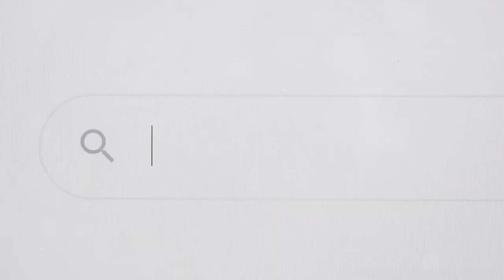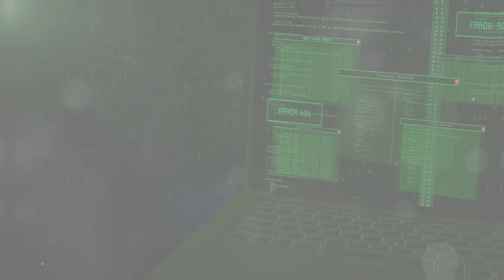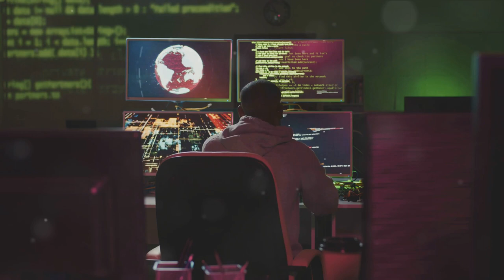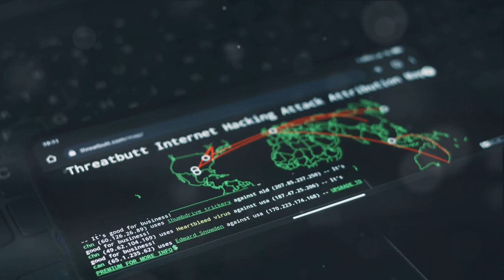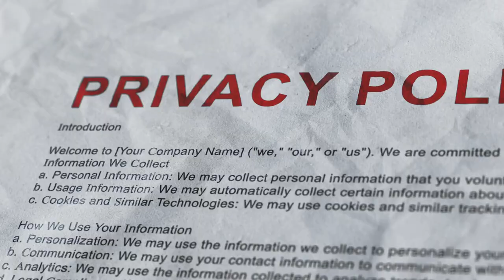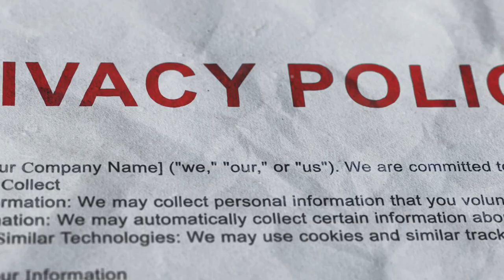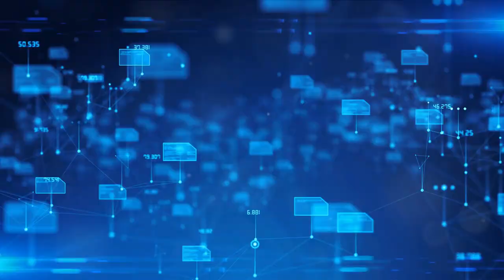Cyber Warfare Alert: China's Doomsday Clock Ticking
In today's crucial analysis, "Doomsday Clock: China's Cyber Threat to America," we dive deep into the escalating tensions and cybersecurity threats emanating from China towards the United States. This documentary-style video uncovers the intricate web of cyber espionage, digital warfare, and the strategic implications these activities have on national security, economic stability, and global cyber governance. Featuring interviews with leading cybersecurity experts, analysis of recent cyber incidents, and commentary on the potential paths forward, this video is a must-watch for anyone concerned about the future of international relations and cyber safety.